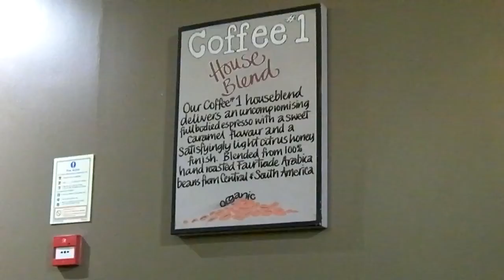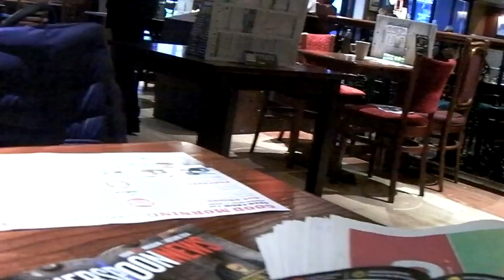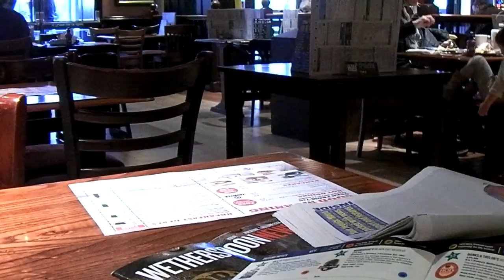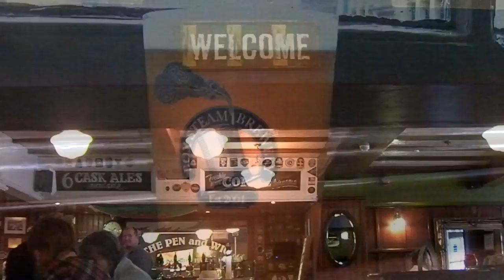Dark Mornings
An emergency Friday beano to Newport.  Coffee, Welsh Cakes, Curry and Spoons Beer Festival Ales.  That is all, for the win.